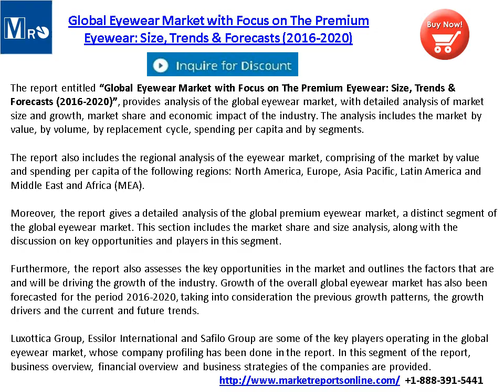Global Eyewear Market with Focus on The Premium Eyewear Forecasts 2020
The report entitled “Global Eyewear Market with Focus on The Premium Eyewear: Size, Trends & Forecasts (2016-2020)”, provides analysis of the global eyewear market, with detailed analysis of market size and growth, market share and economic impact of the industry. The analysis includes the market by value, by volume, by replacement cycle, spending per capita and by segments.

Inquire for a discount on this global premium eyewear market report